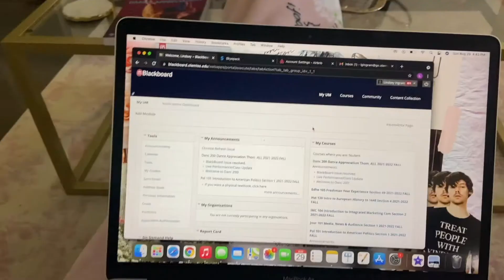college weekend in my life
Hey, everyone!! This weekend was a pretty chill one, but I still wanted to vlog it to give y'all some content. Hope you enjoy this one!

vsco: lindslaygrace

None of the music in this video belongs to me.